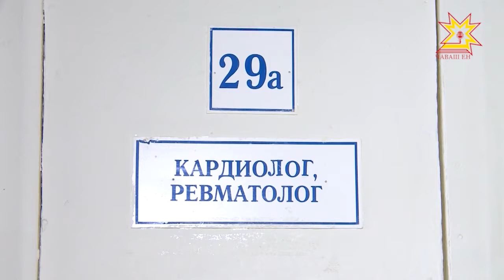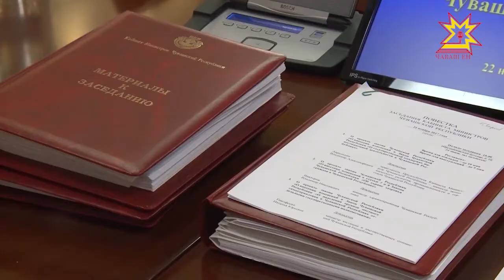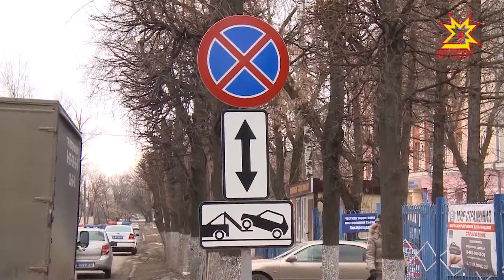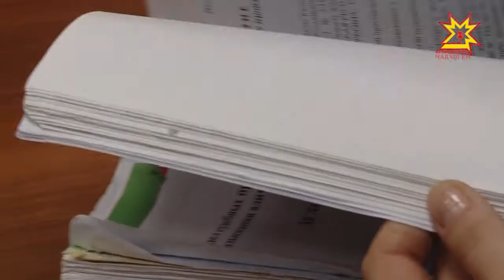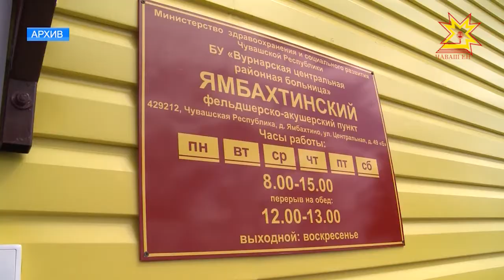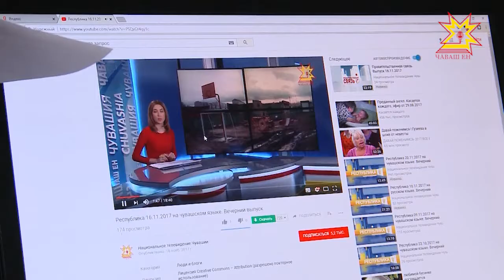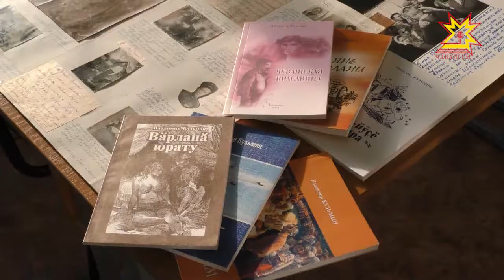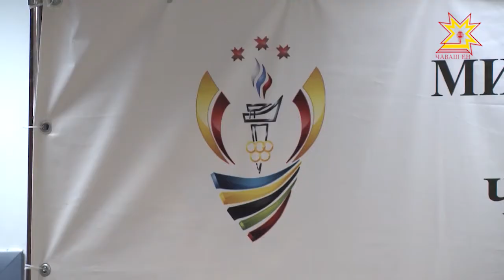Информационная программа "Эрне ". Выпуск 24.11.2017